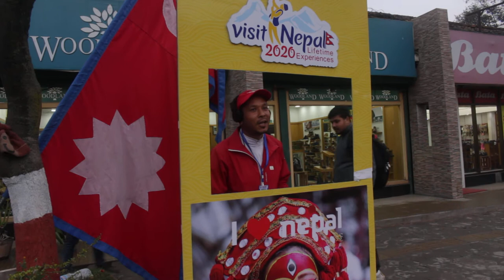Nepal's Living Child Goddess